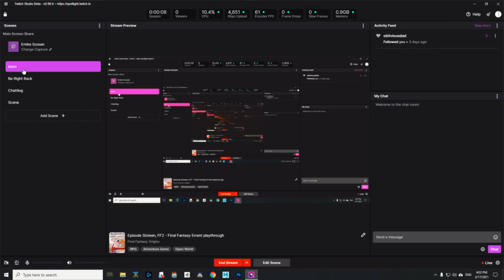Episode Sixteen, FF2 - Final Fantasy Errant playthrough